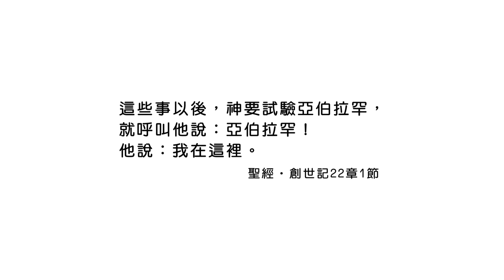20200624恩典365 - 亞伯拉罕 47.期末考試 : 靠著神做不後悔的決定